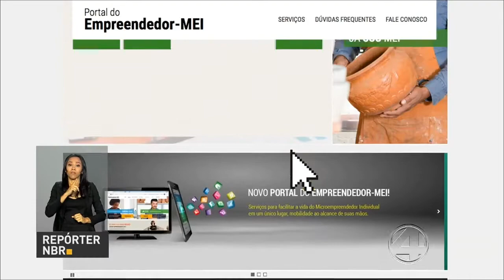4NOTÍCIAS 05/10/17 1/3